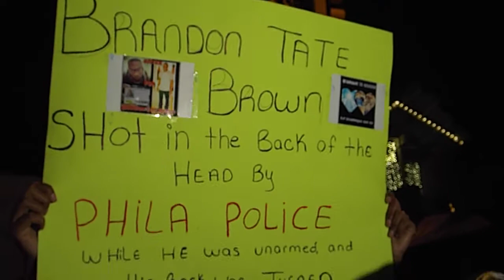12 29 14 Brandon Tate Brown Family Speaks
we gathered at 6th & market to demand justice for Brandon Tate Brown and all who have become victims of police misconduct